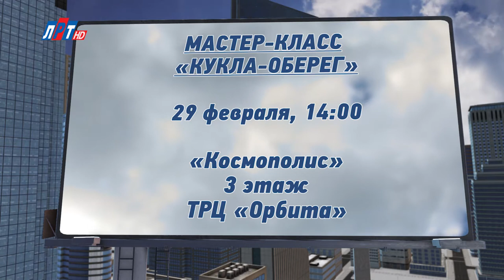Афиша за 25 февраля 2020 г.